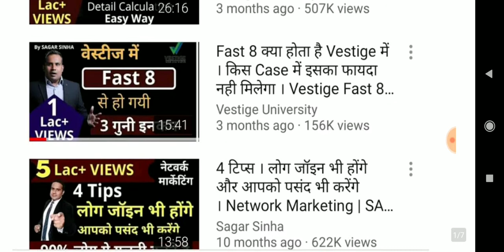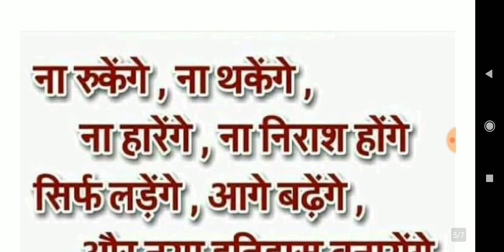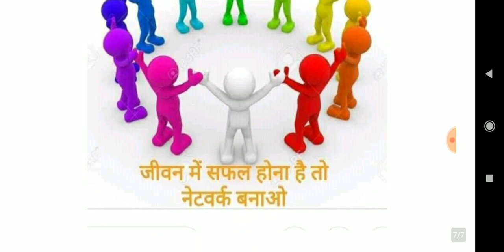OK Life Care जी हां सागर सिन्हा अब Ok Life ज्वाइन कर लिया है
NEW REVELATION# IN# NETWORK# Market#🔥🔥
क्या आप# सफल होना चाहते हैं? क्या आप एथिकल प्रोडक्ट इस्तेमाल कर रहे हैं? क्या आप का प्रोडक्ट महंगा है ?क्या आप का प्रोडक्ट केमिकल फ्री है? क्या आपको वर्तमान दुकान कोई इनकम का रास्ता दे रहा है? क्या आप वर्तमान काम से आज से 5 साल के बाद अपना इनकम दोगुना कर सकते हैं? अगर नहीं तो आइए एथिकल प्रोडक्ट एंड केमिकल फ्री प्रोडक्ट के साथ# ओके केयर आपको देता है नई रास्ता नई जिंदगी नया टारगेट और पांच से छह महीना हमारे इस सिस्टम में जुड़ कर आप कमा सकते हैं लाखों रुपया महीना आज चारों तरफ से लीडर भाग भाग कर हमारे # ओके लाइफ केयर# में ज्वाइन होने के लिए आ रहे हैं, बहुत सारे लीडर जोकि वेस्टीज में क्राउन थे सिल्वर थे गोल्ड थे, उस परिस्थिति को छोड़कर# ओके लाइफ# में आने का कारण क्या है? क्या आप देखना चाहते हैं या अपने आप को आगे बढ़ाना चाहते हैं अगर बिना रिक्स के बिना अतिरिक्त पूंजी लगाए पांच से छह महीना में अच्छा खासा इनकम साइड बिजनेस के रूप में लेना चाहते हैं तो ओके लाइफ# में आइए! मेरा व्हाट्सएप नंबर एंड फेसबुक नंबर नीचे दी है देखकर डायरेक्ट मुझसे जुड़ सकते हैं
My you tube channel Link
My what's app link
OK Life Care ka registration